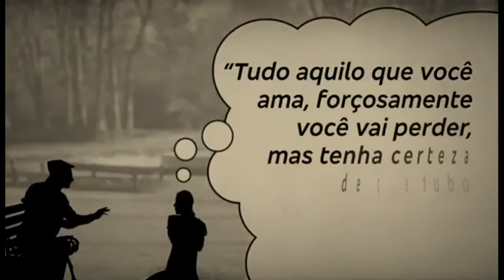Kafka e a boneca viajante, Grupo Eclipse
O espetáculo de teatro de sombras do Grupo Eclipse é uma narrativa poética da linda história do grande escritor Jordi Sierra i Fabra.
O Grupo Eclipse nasceu em Porto Alegre, com a missão de encantar e impactar o público, emocionando a todos com mensagens leves, porém profundas.